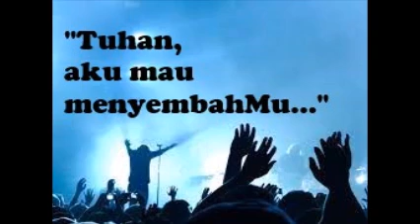"Tuhan, Aku Mau MenyembahMu..." (Lirik lagu ada di deskripsi)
BAPA KU RINDU
Bapa 'ku rindu menyenangkan-Mu
ajarku lebih dalam 'tuk mengenal-Mu
Bapa 'ku pinta layakkan aku
bawaku untuk menyembah-Mu
di balik tirai yang suci

Reff:
Bertemu muka dengan muka
tenggelam di dalam kasih-Mu Bapa
oh Tuhan, kurindukan selalu
diam dalam bait-Mu

SUNGGUH INDAH KAU TUHAN
Kucari wajah-Mu, temukan kasih-Mu
Kau bukan Tuhan yang jauh dariku
Kupanggil nama-Mu, kudengar jawab-Mu
Kau Tuhan yang selalu dengar seruan hatiku
Reff :
Penuh kasih dan sayang
Kau tempat penghiburan
Bagi setiap hati yang terluka

Menara perlindungan
Kau sumber kekuatan
Bagi semua orang yang membutuhkan